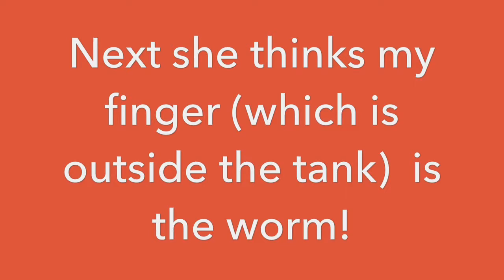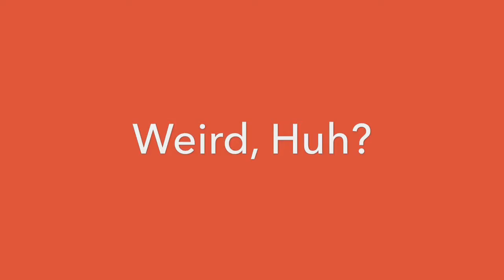Feeding My Youngest Gecko, Phoenix!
This is a compilation of all of the videos I've taken of me feeding my youngest Leopard Gecko, Phoenix. Enjoy!